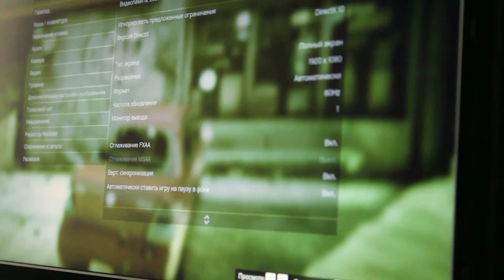Car deformation (damage) bug GTA V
After 1.0.372 Update

Also, can't change from DX10 to DX10.1 or DX11.